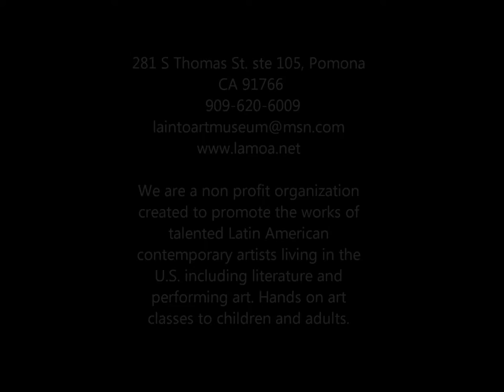LATINO ART MUSEUM in Pomona